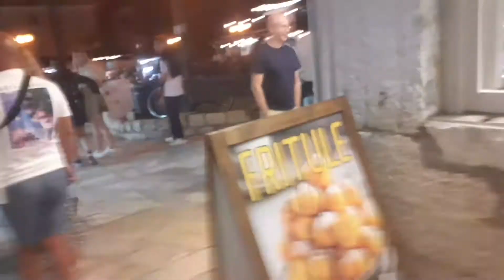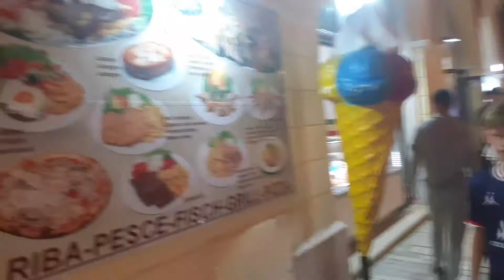NIGHT TIME WALKING AROUND#walking#justlikenormalsitwasyon#sanamawalanaccovid😍😍😍😍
hello everyone even nighttime still more people going around im so happy that we will see more people just like walking eating around in a city of porec istra croatia im just sharing to all my viewers and subscriber that they are enjoying to watching around croatia have a good day and god bless all and be safe madlang people